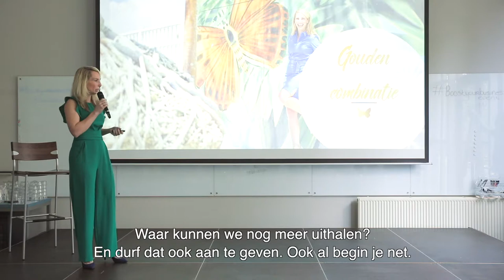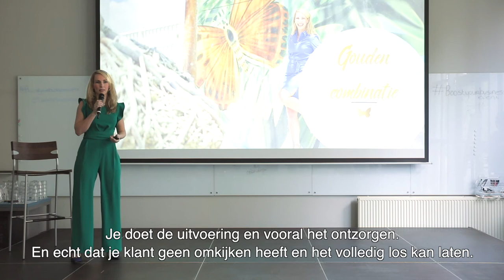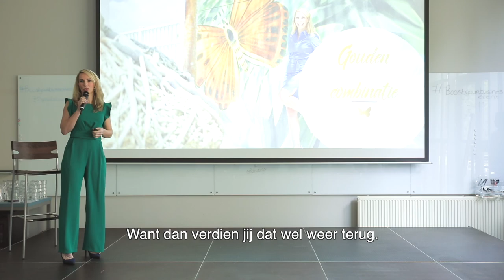De GOUDEN combinatie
Ontzorgen en strategisch meedenken. Waar liggen de kansen? Ook al sta je aan het begin, geef het aan. Want jij ziet meer dan je klant. Ontdek deze onschatbare waarde.